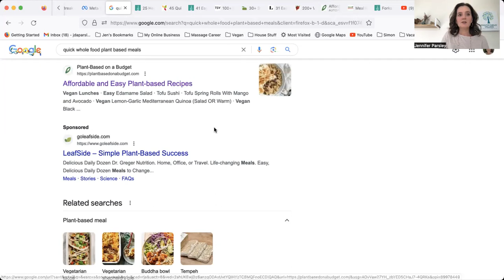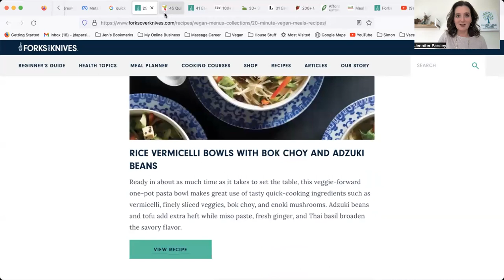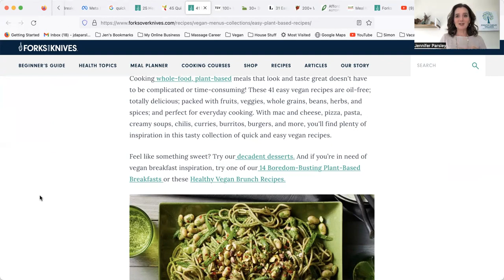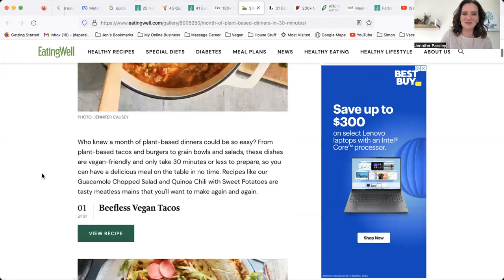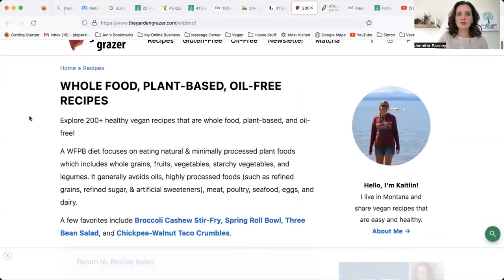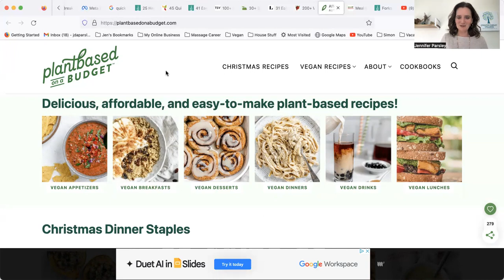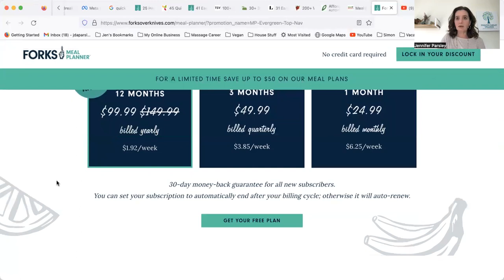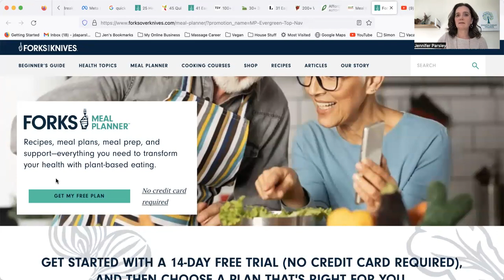Cooking vs. Drive-Through: Healthy Homemade Meals in Less Time!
Sharing how cooking healthy whole food plant based meals is actually quicker & easier than takeout or drive through. And the food is fresher, hotter and... HEALS YOUR BODY. Trying this even a few days a week can help with weight loss, preventing & reversing disease, and avoiding, reducing or eliminating medications. Give it a try!

I offer natural health and healing solutions that help you ditch the endless doctors, pills, and procedures for good. Instead of temporarily relieving symptoms, I help you address the root causes of your pain or health issues with deep healing support.

Meal Planner Apps for new healthy recipes every week + grocery lists made for you: